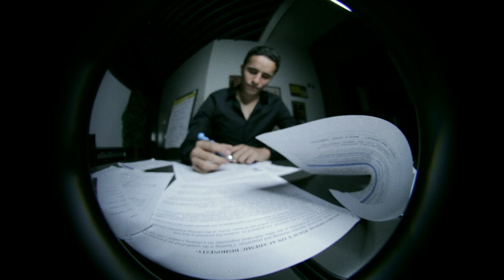Stocks (Art House Short Film)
Filmed with:
Canon 70D

Lenses used:
Lensbaby Circular Fisheye 5.8mm
Lensbaby twist 60mm